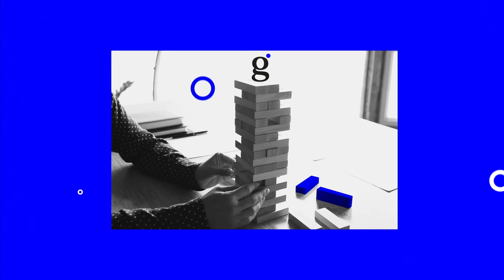Cambiar sin cambiar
El año pasado cumplimos veinticinco años de trayectoria en medio de un escenario atípico que hizo evidente hasta qué punto era relevante un valor que siempre hemos procurado cultivar: la capacidad para adaptarse a los cambios.

No hablamos de cambiar por cambiar, sino de “Cambiar sin Cambiar”. De evolucionar manteniendo la esencia. Algo que nos define y nos inspira.